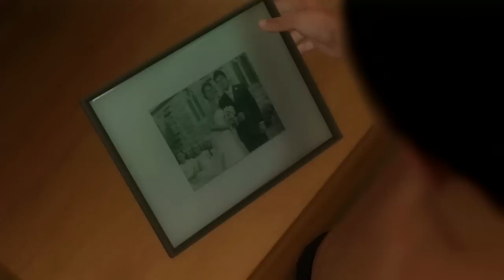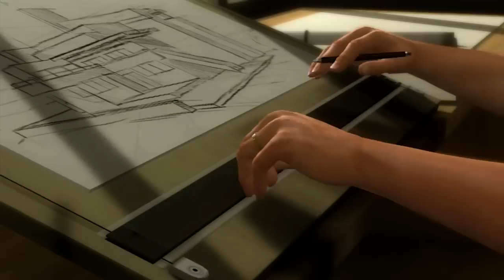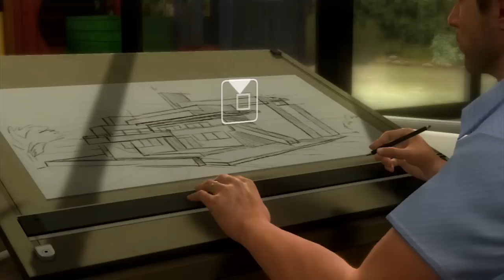Nerd³ Plays... Heavy Rain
Cutscene: The Game

All other music is in game music. It makes me want to press X to JASON.